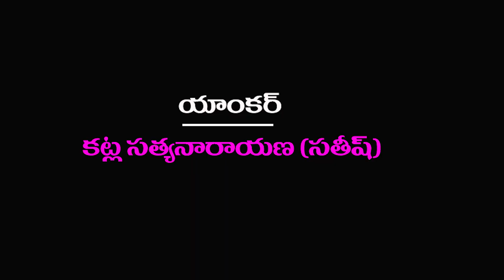Telangana Folk Singer Venkataswami Exclusive Interview|| Palle Pata |Latest Folk Songs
Telangana  Folk Singer Venkataswami Exclusive Interview|| Palle Pata |Latest Folk Songs||Mana Velugu News